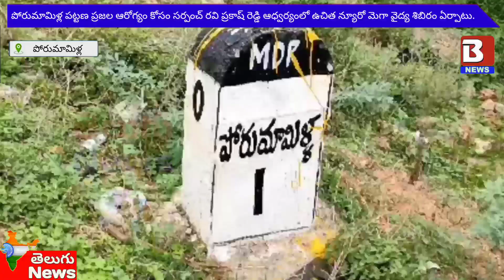||పోరుమామిళ్ల||ప్రజలకోసం న్యూరో మెగా వైద్య శిబిరం ఏర్పరిచిన సర్పంచ్